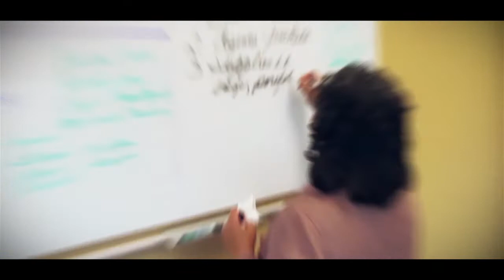IMPACT RETURNS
A SHORT VIDEO THAT SHARES THE RETURN OF THE IMPACT AGENCY